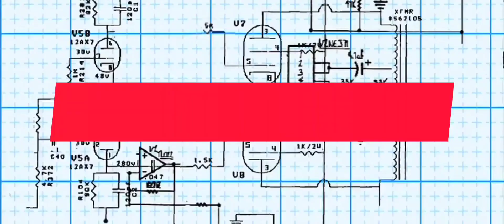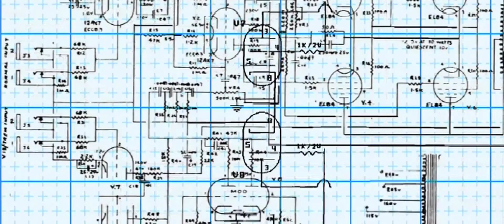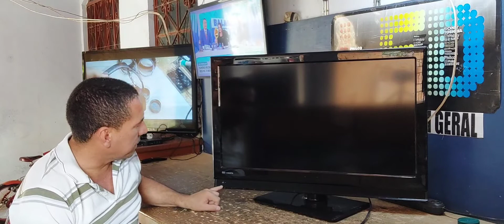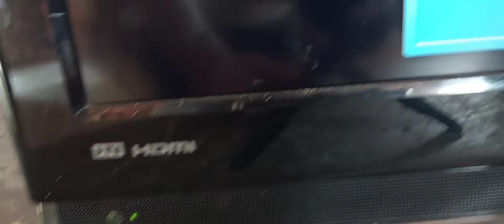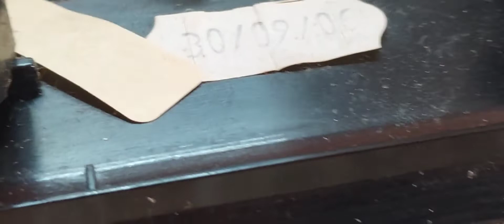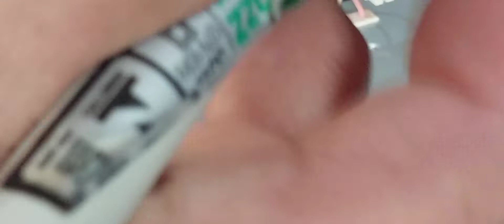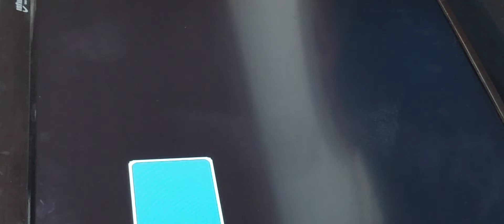COMO ARRUMAR TV SEMP TOSHIBA LC3246WDA KK LIGA APÓS UM TEMPO DESLIGA E FICA COM LUZ VERMELHA STANDBY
COMO ARRUMAR TV SEMP TOSHIBA LC3246WDA KK LIGA APÓS UM TEMPO DESLIGA E FICA COM LUZ VERMELHA STAND-BY (RESOLVIDO) SIMPLES E FÁCIL
DEIXO OUTROS LINKS HA BAIXO
LINKCOMO ARRUMAR TV TOSHIBA LED 48L2400 NÃO LIGA LED VERMELHO ACESO (STAND-BY) RESOLVIDO E MAIS DICAS
LINK COMO ARRUMAR TV SEMP TOSHIBA LC3246WDA KK LIGA APÓS UM TEMPO DESLIGA E FICA COM LUZ VERMELHA STANDBY
COMO ARRUMAR TV AOC LC42H053 NÃO LIGA LUZ DO POWER APAGADA NÃO LIGA NADA (RESOLVIDO) SIMPLES E FÁCIL
COMO ARRUMAR TV TOSHIBA 40RV700FDA  LCD NAO LIGA NADA (RESOLVIDO) SIMPLES E FÁCIL Link do vídeo
LINK COMO TROCAR BARRAS DE LED ORIGINAL DA TV LG 55LB5600-SB SIMPLES E FÁCIL VIDEOS 1 e 2 e 3 (RESOLVIDO)
DEIXO OUTROS LINKs  DE TV COM  BARRAS DE LEDS
LINK COMO COLAR CORRETAMENTE DIFUSORES DOS LED DA TV LG 42LY340C-SA COM DIFUSOR DOS LED DA BARRA SOLTO
LINK COMO TROCAR O KIT DE BARRAS DE LED COMPLETO DA TV LG 47LA6200-SA VIDEOS 1 e 2 SIMPLES E FÁCIL
LINKs  DE TV COM  BARRAS DE LEDS
LINK COMO TROCAR KIT DE BARRAS DE LED COMPLETO DA TV LG 42LY340H-SA VIDEOS 1 e 2 FÁCIL E SIMPLES